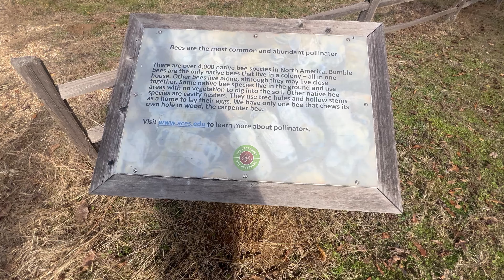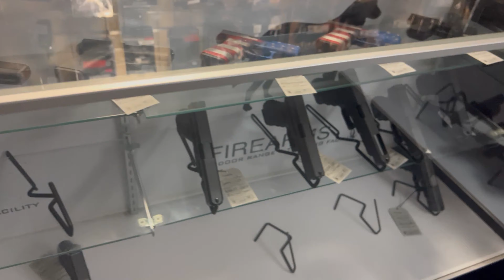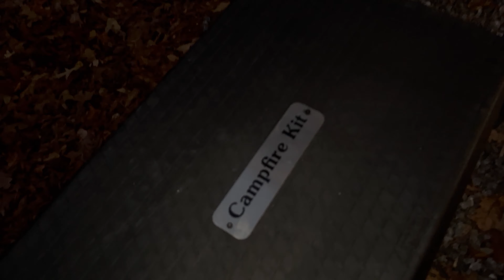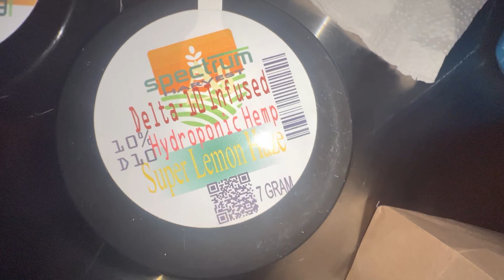WHITE GUY KEEPS ONE IN THE HEAD AT SHOOTING RANGE ....*Getaway Camping*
I spent a week camping in a Getaway cabin for my 23rd birthday celebration. THIS IS PART 2 OF WHAT HAPPENED !